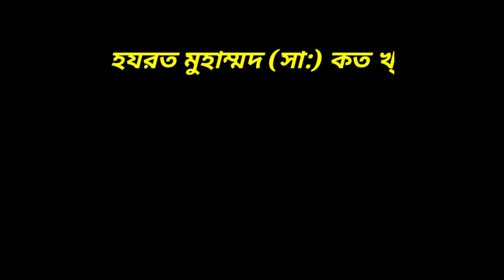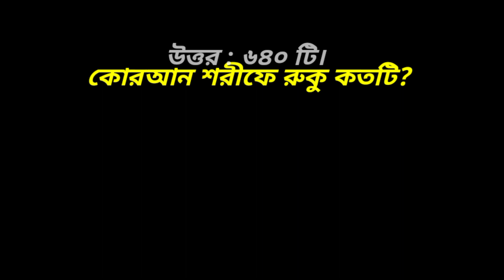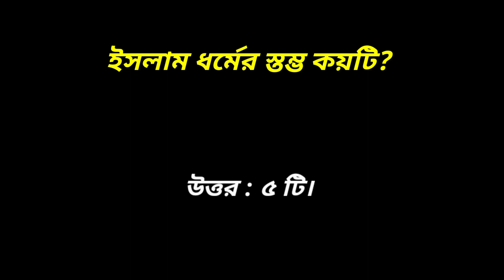কুরআন শরীফে কয়টি সেজদা আছে? ইসলামিক প্রশ্ন ও উত্তর। ভিন্ন তথ্য।